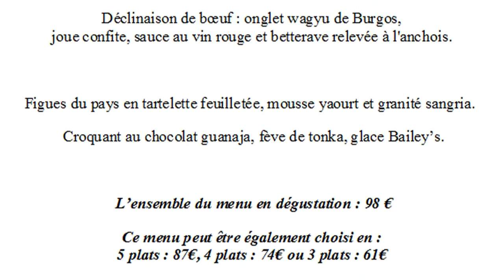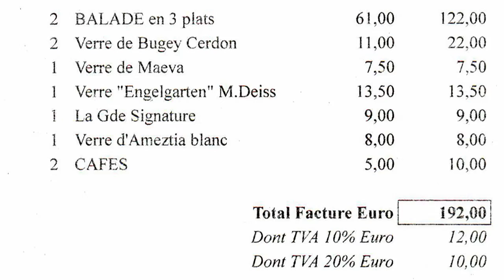Déjeuner à la Table des Frères Ibarboure * - 9 octobre 2015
C'est toujours avec une grande joie et un immense plaisir que je prends  place à la fameuse Table des Frères Ibarboure de Bidart. Après un incendie qui a nécessité 6 mois de travaux, la réouverture du 1er juin 2015 a permis à ce restaurant réputé, à juste titre, de la côte Basque de ravir à nouveau les papilles des plus fin palais qui ont pris, comme moi, de la fréquenter depuis 25 ans (ma première expérience a été vécue ici le 2 novembre 1990). Cette vidéo permet de mesurer le gros potentiel dont dispose désormais la famille Ibarboure, avec Xabi à la partie salée & Patrice (MOF 2018) à la partie sucrée, pour décrocher et accrocher ensuite à son frontispice, la deuxième étoile dont les plats servis à l'occasion de ce déjeuner du 9 octobre 2015 étaient dignes.

La Table des Frères Ibarboure
Xabi & Patrice IBARBOURE
Chemin Tlalienea
64210 BIDART
Tél. : 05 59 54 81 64